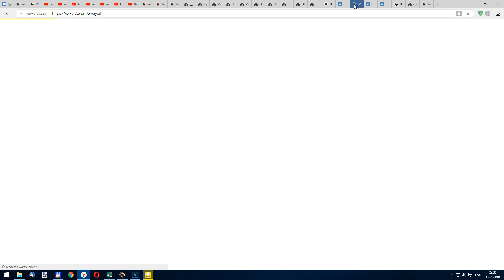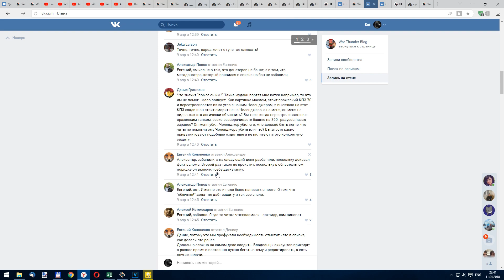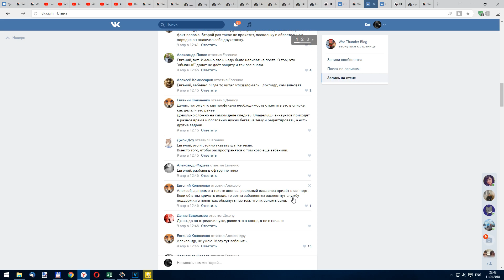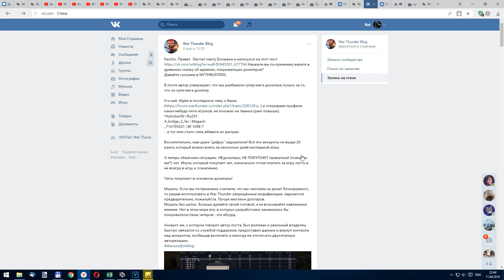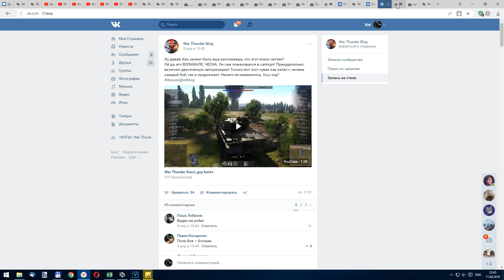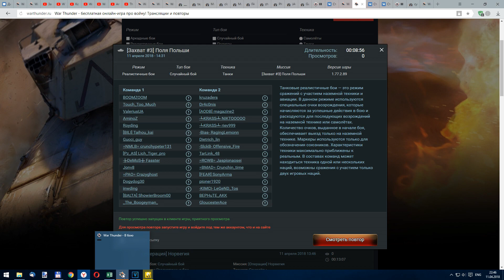War Thunder. История об игроке Gucci_guy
Для монет, на развитие проекта (Яндекс-кошелёк): 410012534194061
Запись на стене в бложике WarThunder: